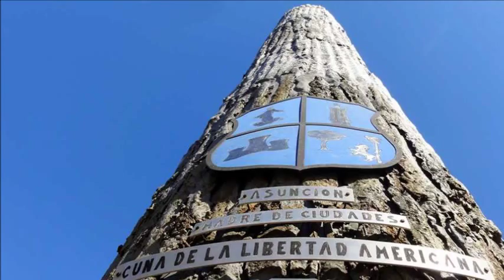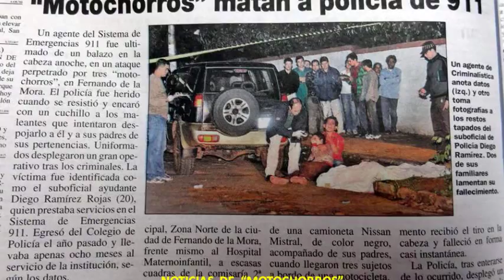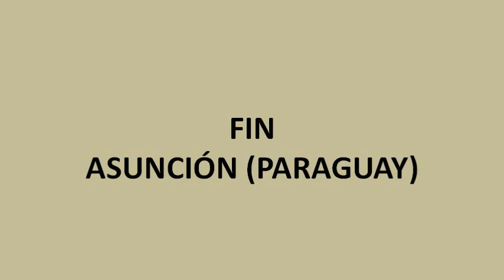ASUNCION PARAGUAY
Video de fotos de algunos lugares de Asuncion.